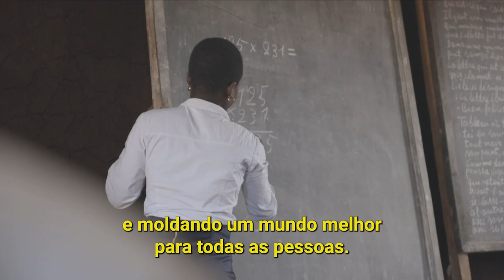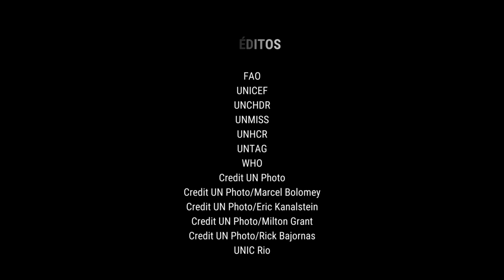🇺🇳 Celebrando os 78 anos da ONU: Impacto das Nações Unidas ao redor do mundo (parte 2)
No dia 24 de outubro, celebramos os 78 anos da ONU!

Desde 1945, a Organização está transformando vidas e moldando um mundo melhor para todas as pessoas.

🔹 Você sabia, por exemplo, que a ONU está ajudando a enfrentar a crise global da água que afeta mais de 3,6 bilhões de pessoas em todo o mundo?

🔹 E que a ONU promove os direitos humanos em nível global por meio de 80 tratados e/ou declarações?

🔹 Além disso, por meio da coordenação de um apelo humanitário de US$55 bilhões, a ONU atende a necessidades urgentes de 248 milhões de pessoas.

🔹 Utilizando da diplomacia para prevenir conflitos, a ONU auxilia cerca de 50 países a cada ano em seus processos eleitorais.

🔹 Por fim, mas não menos importante: a ONU apoia mais de 30 milhões de mulheres por ano ao proporcionar serviços de saúde sexual e reprodutiva.

Ao capacitar mulheres, a ONU fortalece comunidades e transforma sociedades.

O Dia da ONU é uma oportunidade de lembrar da importância desse trabalho, da cooperação global entre os países e da solidariedade entre as pessoas!